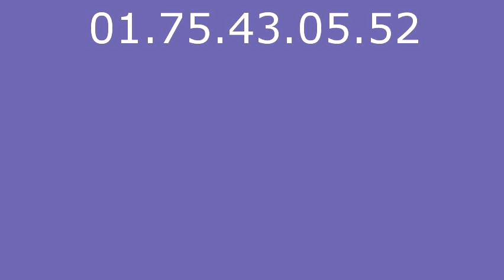Plombier Ocquerre - 01.75.43.05.52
Plombier Ocquerre. Plombier 77440. Plomberie Ocquerre. Depannage plomberie Ocquerre. Depannage chauffage Ocquerre. Plombier chauffagiste Ocquerre. Chauffage Ocquerre. Recherche de fuite Ocquerre. Assainissement Ocquerre. Degorgement Ocquerre. Entreprise specialise dans le depannage de plomberie d urgence sur Ocquerre. Devis Gratuit et immediat Ocquerre. Ouvert 7j/7 et 24h/24 sur Ocquerre. Plomberie 77440. Depannage plomberie 77440. Depannage chauffage 77440. Plombier chauffagiste 77440. Chauffage 77440. Recherche de fuite 77440. Assainissement 77440. Degorgement 77440. Nos Domaines d intervention sont : Recherche de fuite Ocquerre - Degorgement Ocquerre - Assainissement Ocquerre.